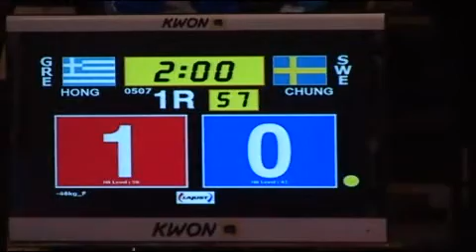Female -46KG 2009 World Taekwondo Championships Copenhagen Sweden vs Greece R1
2009 World Taekwondo Championships Copenhagen    Female -46 kg Agren May (Sweden) vs Koutsou Loanna (Greece) R1